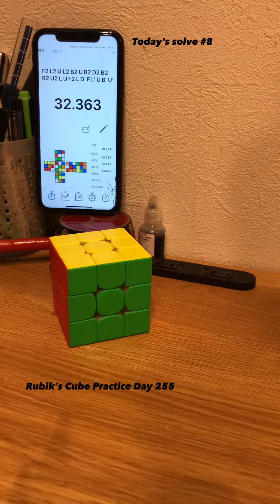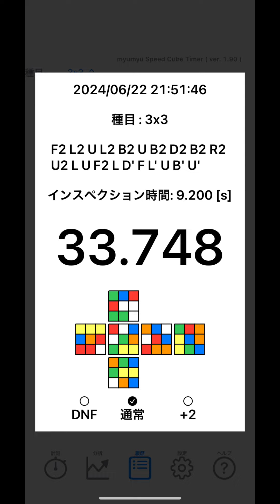Rubik’s Cube Practice Day 255 #9 33.748 【Cross 4.232 F2L 18.265 OLL 4.842 PLL 5.987(Y-Perm)】